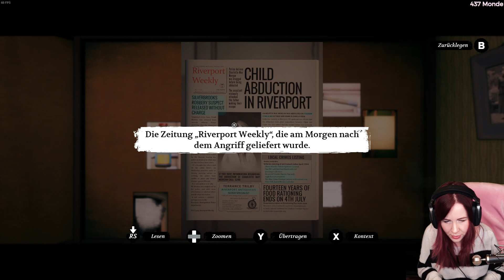#03 Conway: Disappearance at Dahlia View – Stream Let's Play (Deutsch)